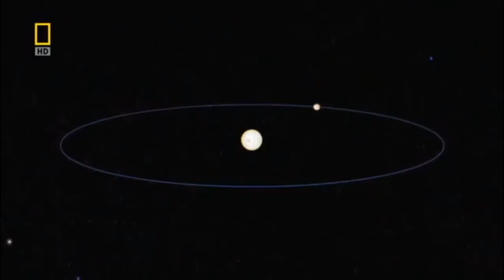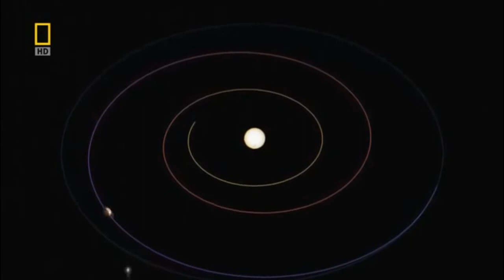The Jesus and Mary Chain - Between Planets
The Jesus and Mary Chain's third studio album was a mixed bag, a touch rougher and more aggressive-sounding than Darklands, but still not the equivalent of Psychocandy for sheer kicks. Part of the problem was the actual studio setup; while soon-to-be superstar producer/engineer Alan Moulder did a great job on the sound, finding a way to mix thick guitar rumbles without sounding uncommercial, the fact was that the band was really just the brothers at this point. Like on Darklands, all drumming was courtesy of machines, and here the approach often felt monotonous; Bobby Gillespie's approach, for better or worse, really was distinct and individual, fitting with the style of the band beautifully. Meanwhile, much of the bass was also created via keyboards, another unusual switch. When Automatic was on, though, it was on, especially courtesy of another blazingly brilliant single. If "Sidewalking" was a T. Rex homage, "Head On" paid tribute to rock's eternal image of supercharged cool; one can almost smell the black leather as Jim Reid delivers the ultimate "Break on Through" lyric: "Makes you wanna feel/Makes you wanna try/Makes you wanna blow the stars from the sky." The music sure didn't hurt either; even the synth bass sounded perfectly right. Other songs, like the brawling "Blues From a Gun" and the aggro-sneer of "Her Way of Praying," suggest a new energy on the part of all involved, though likely enough they came across better live in the end with the Reids' then-touring band of the time. Meanwhile, there are definitely some sharp individual moments: the sudden massive feedback clang during the instrumental break on "Coast to Coast," the "Sweet Jane"-inspired melody on the nicely moving "Halfway to Crazy," and the hint of strings on the brief "Drop."